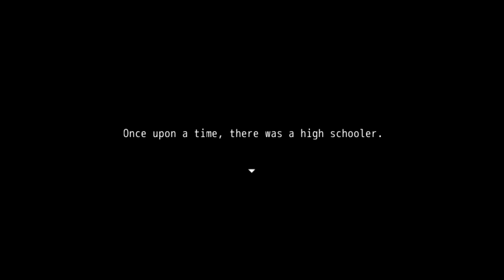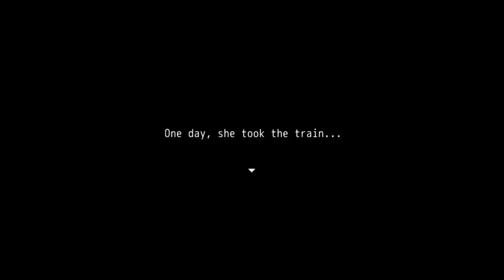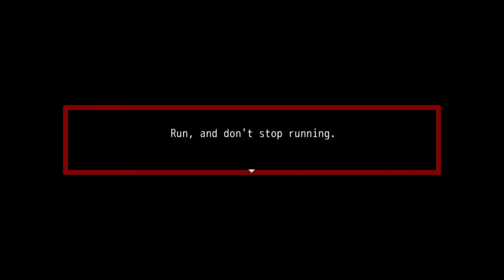Mogeko Castle #01 Ein unbekannter Ort namens Mokego [Let's Play - Deutsch]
Yonaka Kurai, ein ganz normales High School Mädchen, sitzt im Zug nach Hause voller Vorfreude ihren Bruder wieder zu sehen...
Obwohl alles normal erscheint, geschieht heute etwas besonderes. Sie schläft in der Bahn ein und wenn sie erwacht, bemerkt sie, dass der Zug an einer ihr unbekannten Haltestelle gehalten hat...